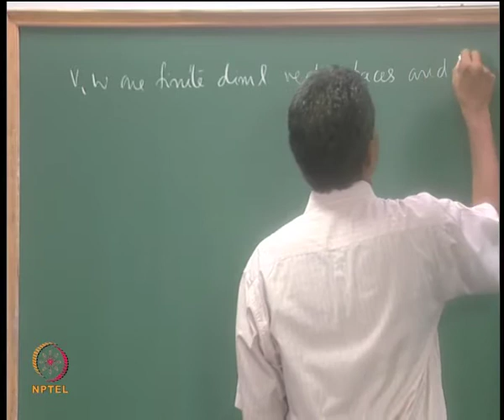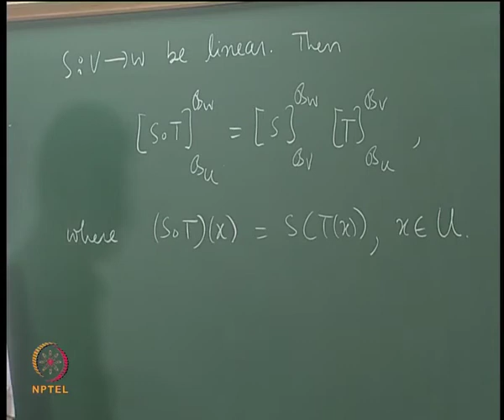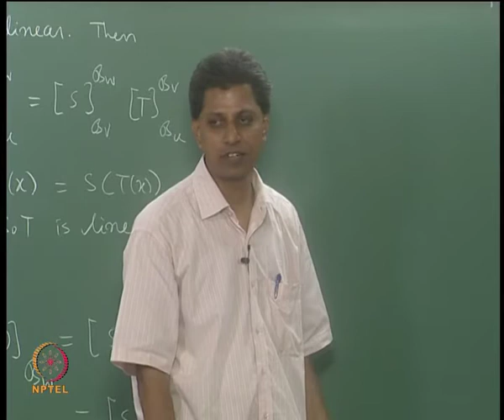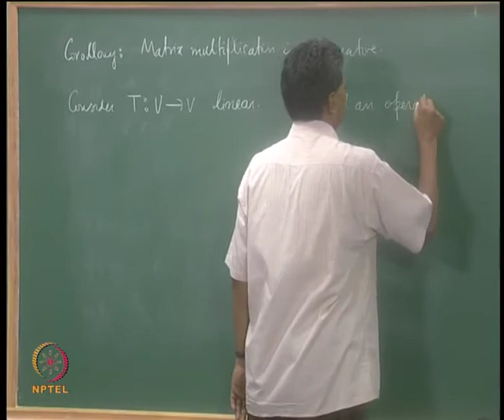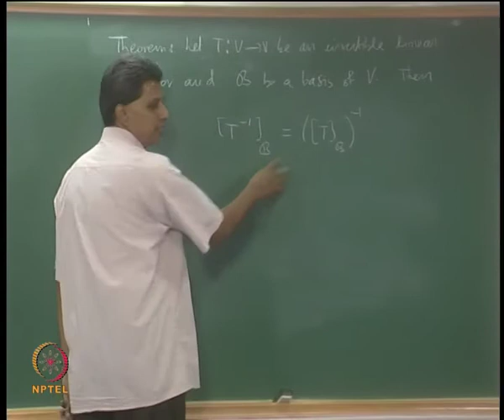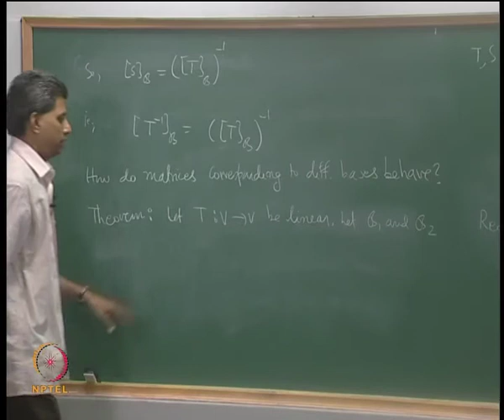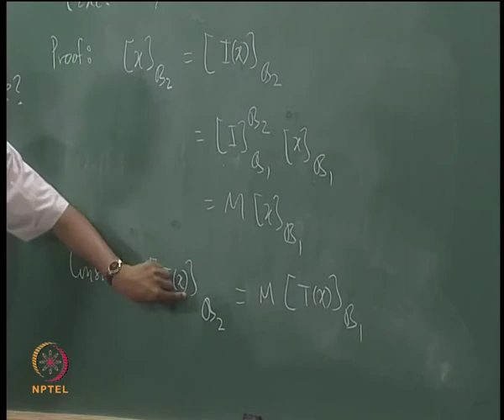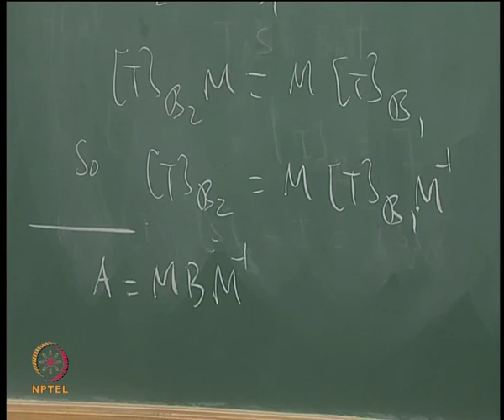Mod-05 Lec-20 Matrix for the Composition and the Inverse. Similarity Transformation